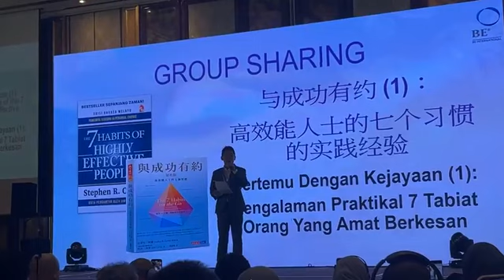Diamond Council Ambassador Sharing - Dca Keith Kee in Mandarin